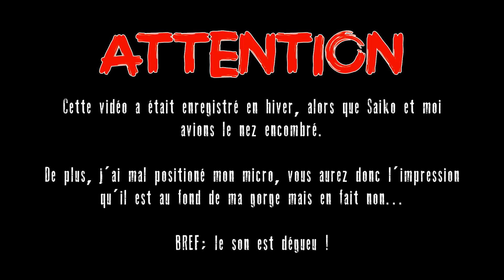Toto Vision | RDR2 | Le Kékéméléon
Bonjour à toutes/tous

Aujourd'hui : Le Kéké est invisible et la maladie nous emporte.

Merci et à bientôt :D